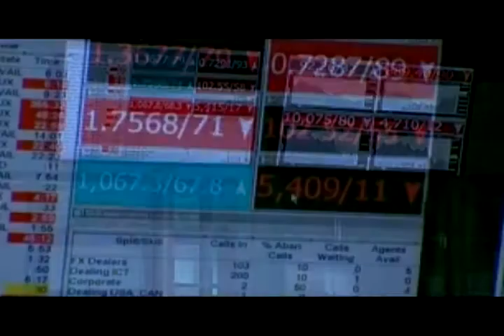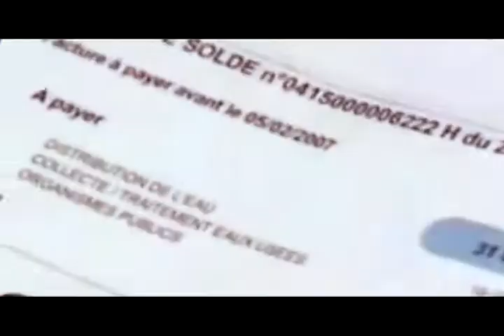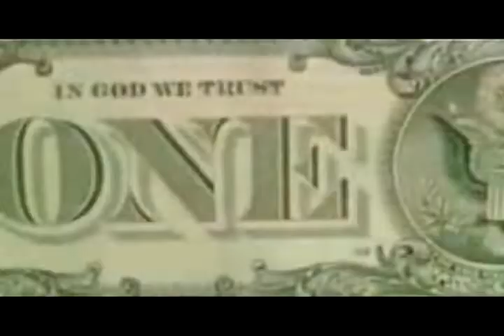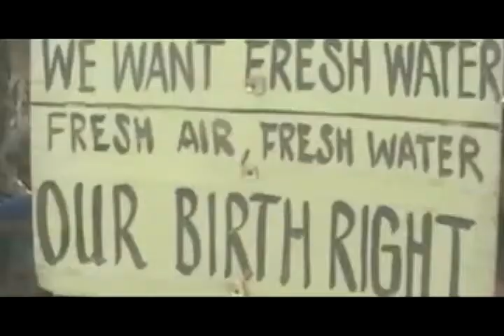Rockin' Squat "La Lutte du Siècle" Clip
Extrait d'un des meilleurs album de rockin' squat : "Confession d'un enfant du Siècle Volume 2" sortit en 2009.